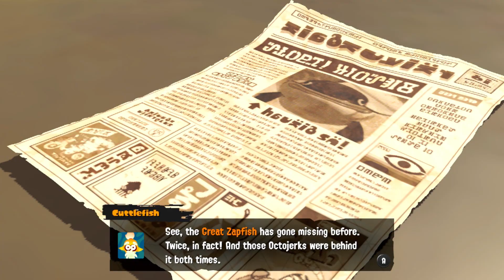It is Here!| Splatoon 3